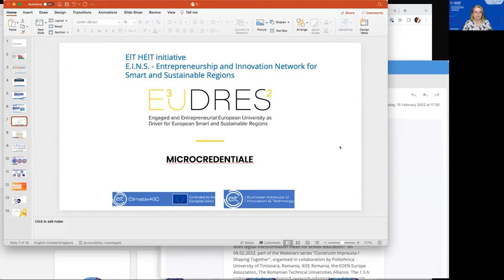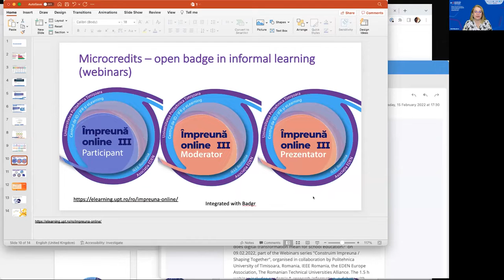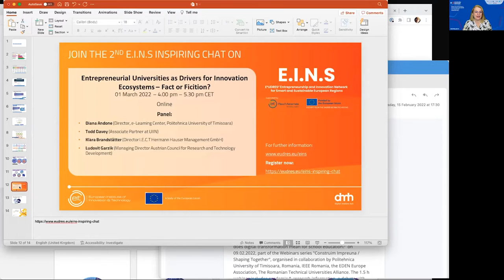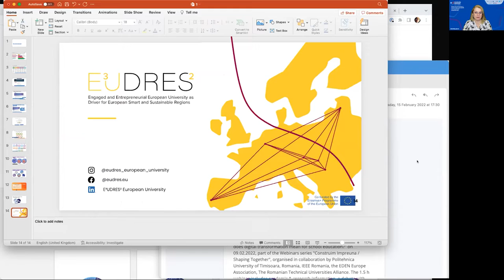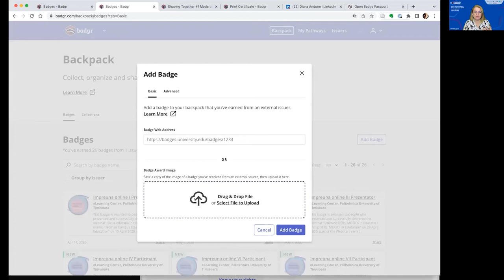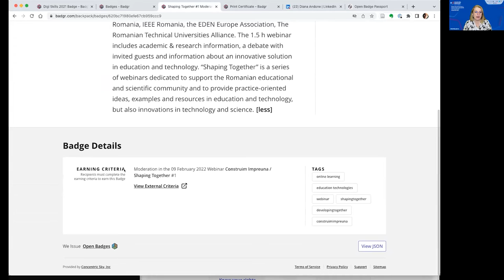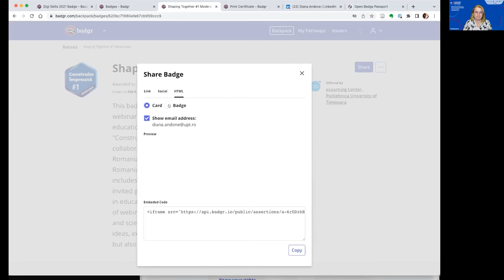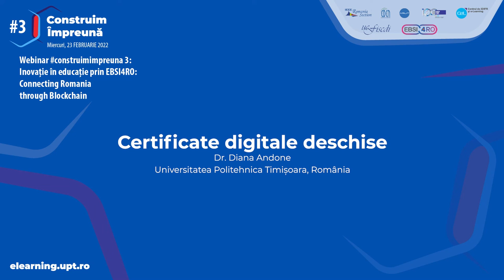Certificate digitale deschise